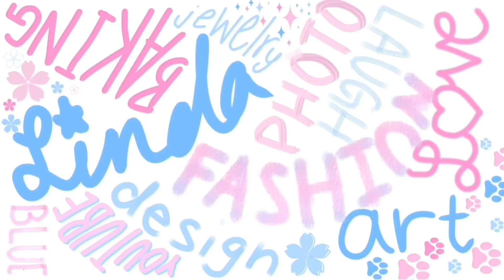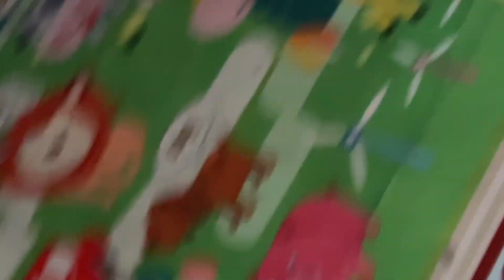Our Thanksgiving Day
Christmas eve! An early Merry Christmas from my family and I to all of you guys! Possibly the last video of this year so enjoy! See you in the new year!

Love,
Linda

Videography info:
Camera - iphone